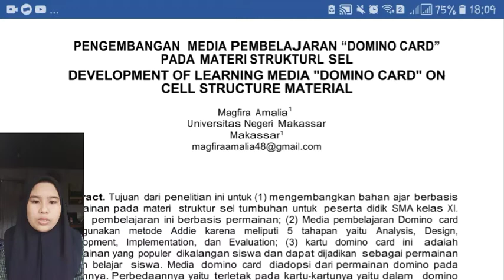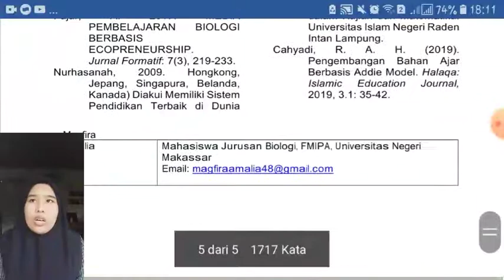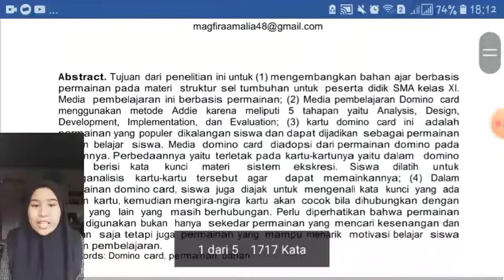Magfira Amalia / 1814442006 / Icp Of Biology Education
Articel ESM TEACHING AID TOOLS